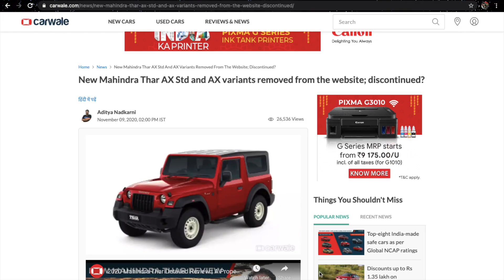2021 Mahindra Thar Spied - New Features,Colour Options?